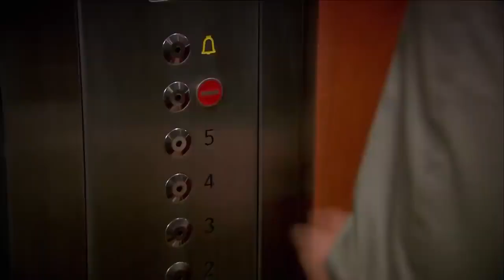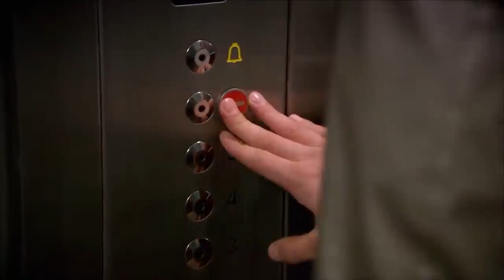اسميتها فريحة الحلقة 31 - لأني معك دائما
الشخصيات
جيدا اتاش - هاندا
متين چگمز - والد فريحة
سيديف شاهين - جانسو
پلين ارمس - كلثوم